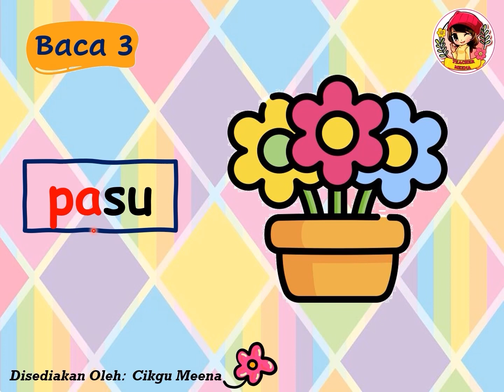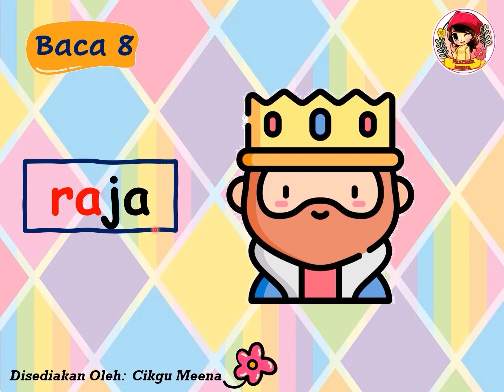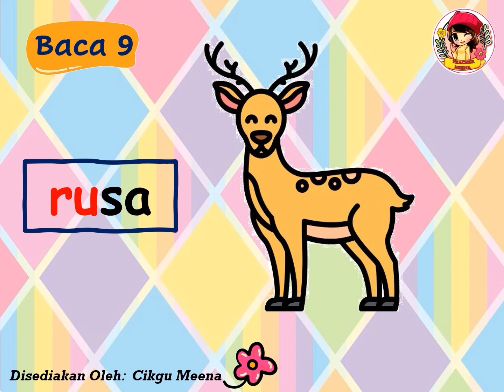🌈🌈BAHASA MELAYU -PERKATAAN KV+KV🌈🌈 SIRI -2